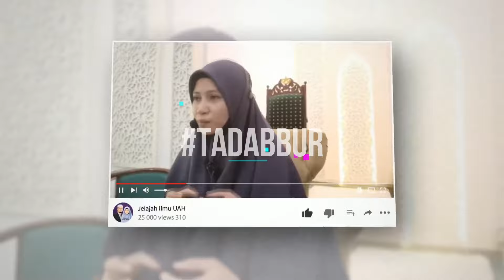Ragu-Ragu Dalam Hidup? Dapatkan Pertolongan Allah Dengan Doa Ini